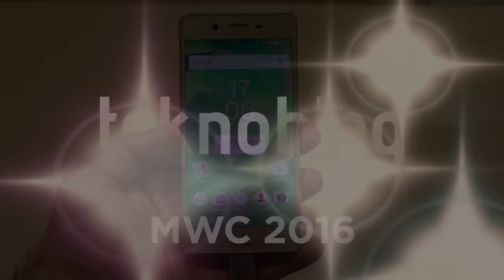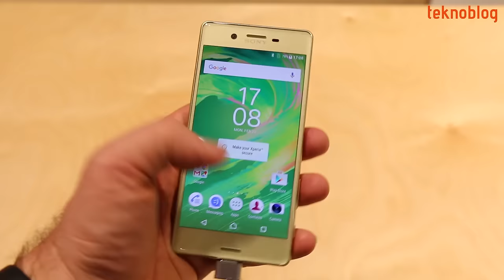Sony Xperia X Ön İnceleme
Sony'nin MWC 2016'da tanıtımını gerçekleştirdiği yeni Android telefonu Xperia X ile ilgili ilk izlenimlerimiz bu ön inceleme videosunda.